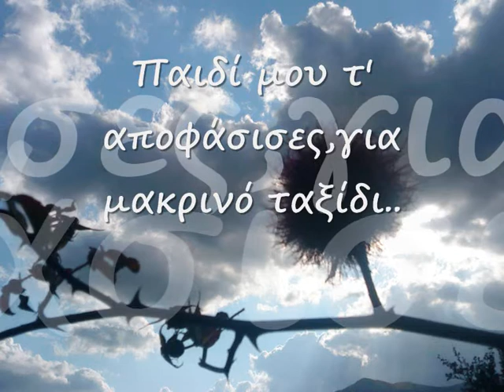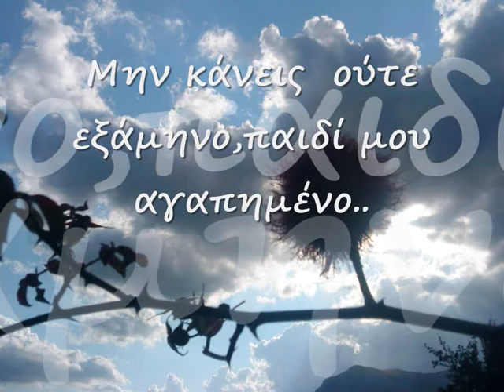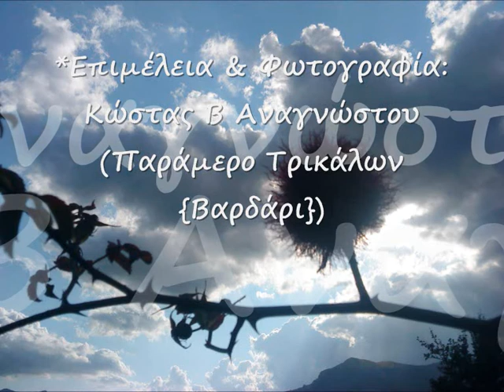Χ. ΛΟΖΙΟΣ & Σ. ΣΓΟΥΡΟΣ-"Παιδί μου τ' αποφάσισες"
Ένα παραπονιάρικο καμπίσιο τσάμικο,ερμηνευμένο από δύο μορφές της Ασπροποταμίτικης δημοτικής μουσικής παράδοσης,τον μερακλή Χρήστο Λόζιο στο τραγούδι και τον αθάνατο Σωτήρη Σγούρο στο κλαρίνο.

Τραγούδι που αναφέρεται στον ξεχωρισμό γονέων και παιδιού κατά την μετανάστευση στην ξενιτιά.

"Παιδί μου τ' αποφάσισες,για μακρινό ταξίδι..

κι αυτή τη στράτα που θα πας,μην κάνεις κάνα χρόνο..

μην κάνεις ούτε εξάμηνο,παιδί μου αγαπημένο.."

{Καμπίσιο Τσάμικο Τραγούδι)

*Επιμέλεια & Φωτογραφία: Κώστας Β Αναγνώστου

Η φωτογραφία ανήκει στην ομάδα του facebook Παράμερο Τρικάλων {Βαρδάρι}